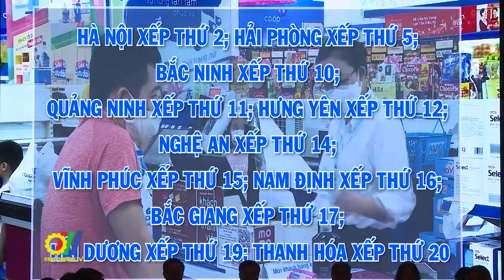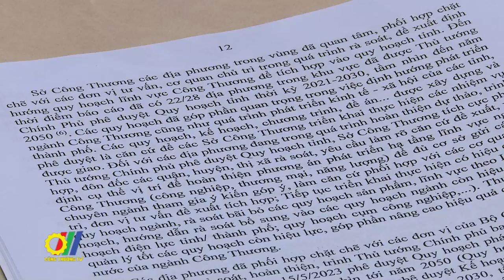Hội nghị ngành Công Thương 28 tỉnh, thành khu vực phía Bắc năm 2024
Mới đây, tại Hà Nội, Bộ Công Thương phối hợp với UBND TP. Hà Nội tổ chức Hội nghị ngành Công Thương 28 tỉnh, thành khu vực phía Bắc lần thứ X năm 2024. Tham dự có các đồng chí Lãnh đạo Bộ Công Thương, Lãnh đạo thành phố Hà Nội; Lãnh đạo UBND các tỉnh, thành phố khu vực phía Bắc; Đại diện các Cục, Vụ, Viện và các đơn vị liên quan thuộc Bộ Công Thương; Sở Công Thương Hà Nội, các Sở, ngành liên quan; Sở Công Thương các tỉnh phía Bắc; Đại diện Sở Công Thương khu vực miền Trung – Tây Nguyên và khu vực phía Nam…